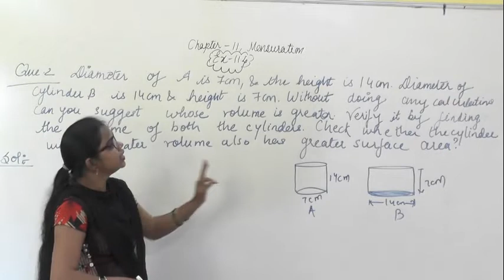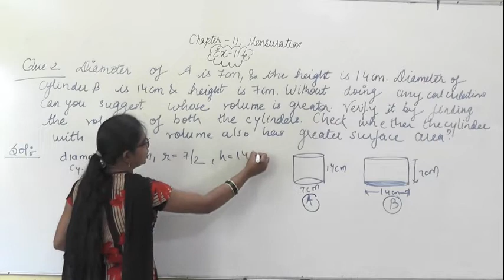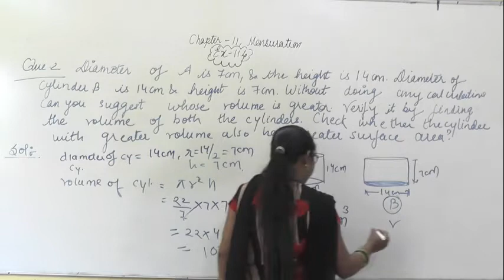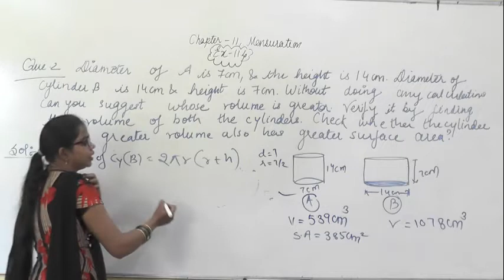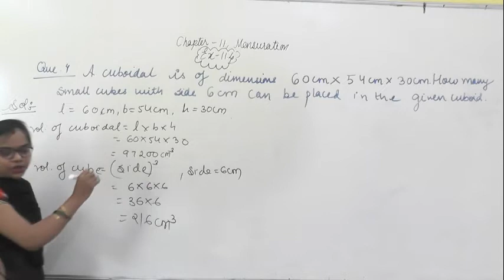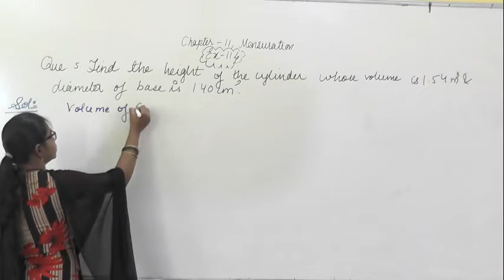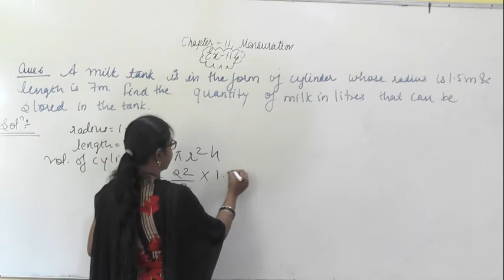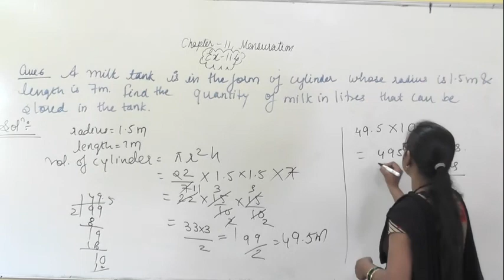Mensuration ex -11.4